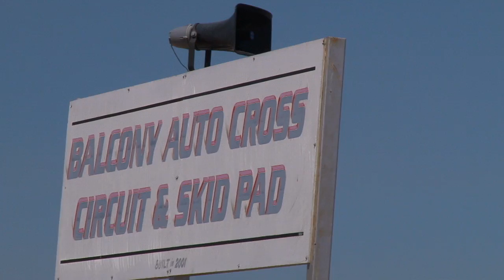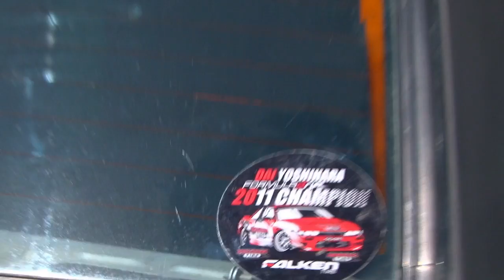Daijiro Yoshihara Destroys His S13 - Behind The Smoke 3 - Ep 08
Daijiro Yoshihara takes out his personal 1989 Nissan S13 with a SR20 motor to have a fun day drifting with friends Chris Marion and Ken Gushi. Watch as the horror unfolds for Dai's engine.

Behind the Smoke Season 3 (BTS3) is a web reality series about 2011 Formula Drift Champion Daijiro Yoshihara. The cameras capture Dai and his team on and off the tracks. BTS3 is produced by GTChannel in association with Discount Tire/America's Tire. GTChannel is a CAR.VIDEO.NETWORK on YouTube with over 15 Million monthly views and 100 partner channels. Go to our channel to check out our videos and partner channels.

Twitter & Instagram: @GTChannel